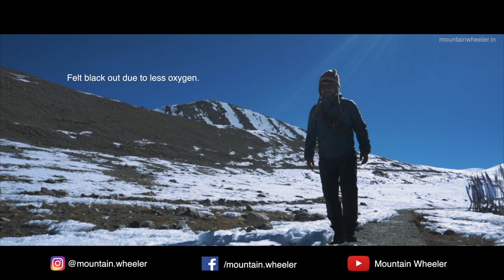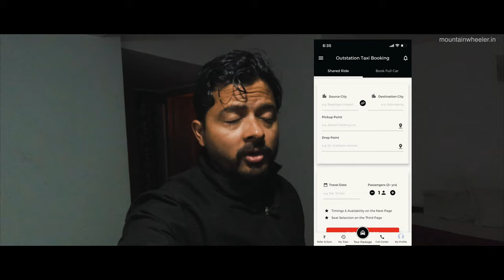Gurudongmar Lake (India’s Highest Lake - 17,800 ft.) | North Sikkim Travel Series: Final EP- 06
Gurudongmar Lake is the highest(17,800 ft.) drinkable water lake in India. Due to this height, you may feel some problems in breathing(I felt blackouts there). I've been waiting for this day since the last 2 years and when I reached there and saw the lake, I was totally astonished.

Gurudongmar Lake is one of the main attractions of Sikkim. This is situated on the north side of Sikkim. You have to stay Lachung and Lachen to reach here, this is because of the body acclimatization process. There is a timing to visit the lake also, the guide/driver suggest to not stay for long there. It may impact your breathing, even bikes and car gets stopped due to less oxygen.

But once you reach there and stay in the peaceful lake, every part of the journey is worth it. Check out my journey of reaching here below are the vlogs links.

In this video:
Gurudongmar trip Intro - 00:00
Lachen to Gurudongmar Lake - 00:25
Breakfast at 12,000 ft. - 01:22
World highest Dosa point - 02:15
Gurudongmar Lake - 03:02
Gurudongmar Lake Story - 03:48

Click the link below and Hop on to be a part of our Wizzrider family.

Gurudonmar Lake (Highest Lake of India - 17,800 ft.) | North Sikkim Travel Series: Final EP- 06